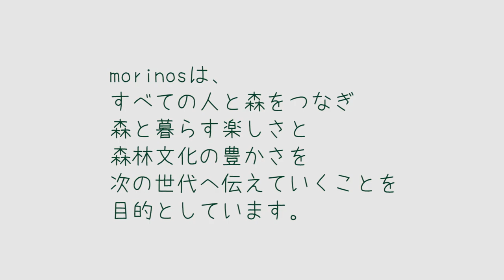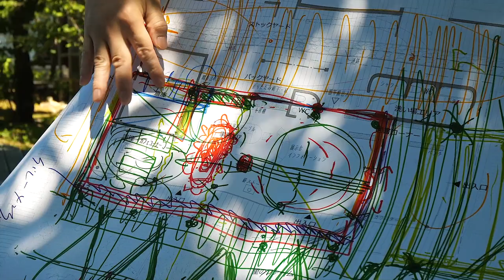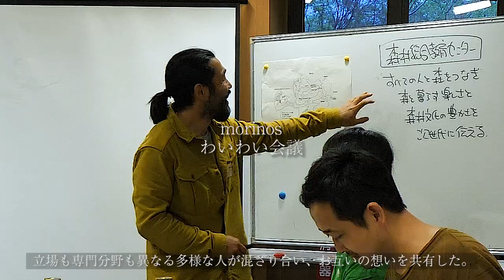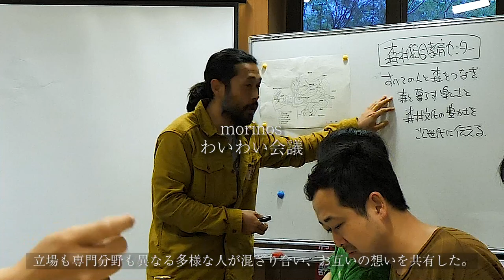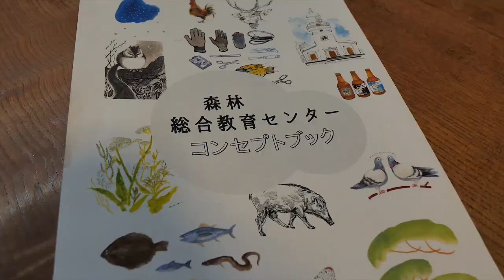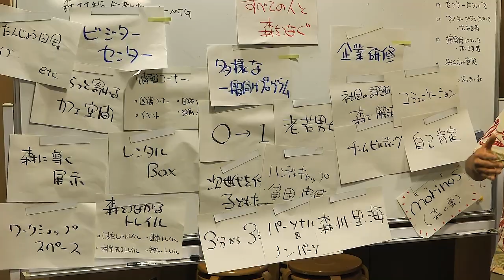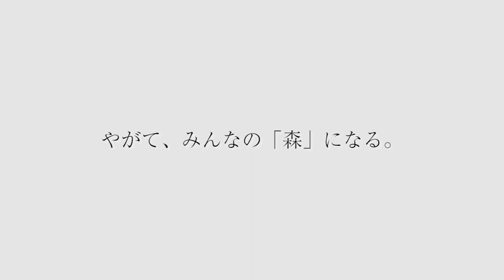morinosがうまれるまで